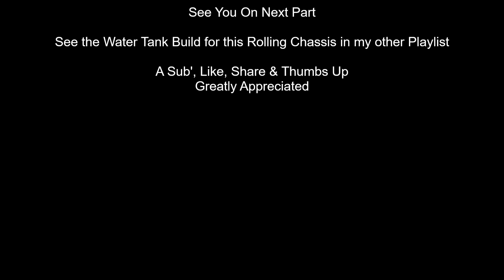Water Tender P9 - Chassis Finishing Off ( ready for the tank in other Playlist)"mr factotum"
Locomotive Water Tender Part 9 Rolling Chassis Finishing Off, Strip, Clean, Etch Primer, Top Coat in Black , Buffer Beam in Red & Re-assembly
Just got the water tanks to finish off see this in my other Tender Water Tank Playlist.
Making a water tender for my 5" Gauge "Metre Maid" Miniature Steam Locomotive which I built on a budget from scratch.
See the full comprehensive Locomotive build series from Raw Materials to Fired up and under Steam on the Track in my 3 playlist below.
Make Your Own Beginners Miniature Steam "Locomotive"    "Boiler"   &    "Fittings"

Its a 5" Gauge, 6 Wheel "Metre Maid" version of a 4 Wheel "Sweet Pea" Live Steam Locomotive built from a Book by Jack Buckler who designed it back in the 1970's. (Make Your Own Steam Locomotive)